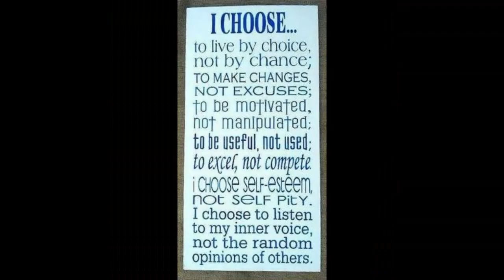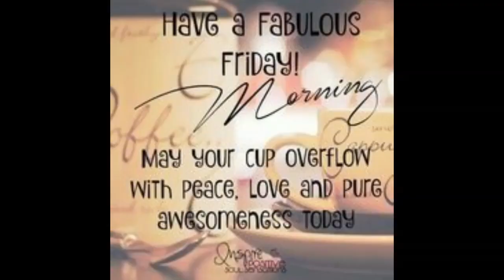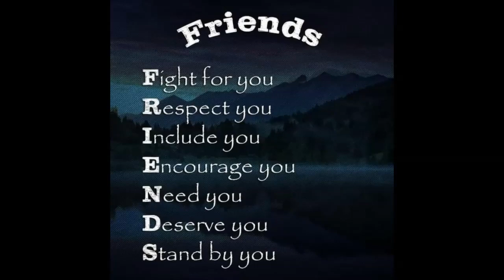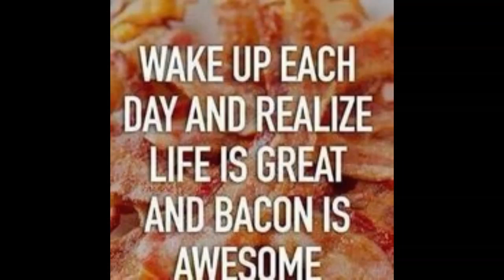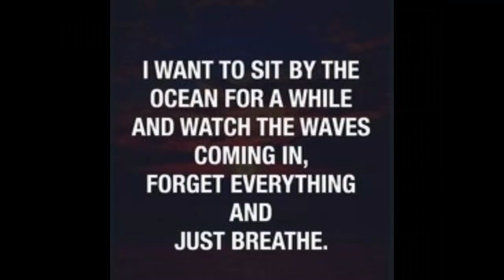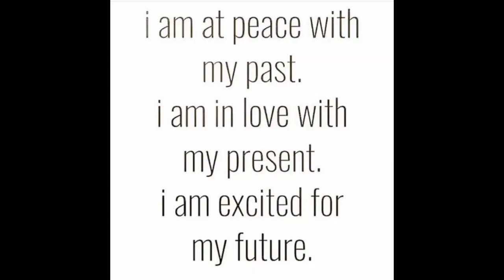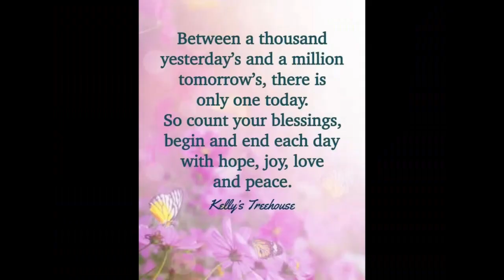Bacon Ode for Lee Durley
This is my multimedia video for a superb friend of many supportive stakeholders who may occupy roles as venue and festival hosts of live performances by creative community members, including musicians, singers, and actors.
The current video project is a compilation of images extracted from Lee Durley's Facebook site. The music background consists of two soundtracks (sans vocals) that were performed by Charmaigne Scott's Motown Express Band in Paradise Recording Studios in Santa Cruz, CA. The narration overlay is by Charmaigne Scott.
Lee Durley is a vital part of the creative communities and entrepreneurial stakeholders of the Monterey Peninsula. He has found novel ways to support and promote various local and world-class talents who enjoy the beautiful Monterey Bay and its hometown cities that dot the Peninsula.
Lee is having a special birthday this June 3, 2021. His sister, Niecy requested that friends send a card about Lee to present to him when the family assembles in Las Vegas to celebrate. This is my card to Lee Durley. I hope it makes sense, tells a fraction of his story, and earns the Lee Durley stamp of bacon approval.
Sincerely, Charmaigne Scott